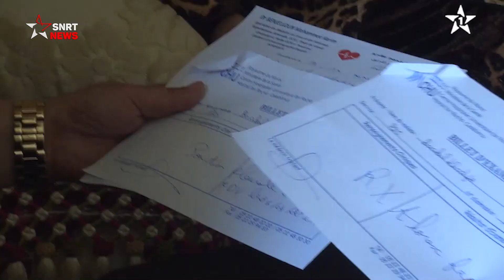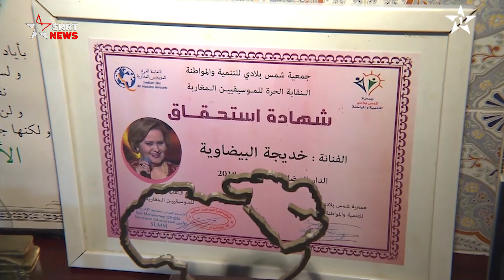ذكرى الراحلة خديجة البيضاوية .. معاناة فنانة استثنائية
ترجلت فنانة العيطة خديجة البيضاوية عن صهوة الحياة بعد صراع مع مرض السرطان، لتفقد الذاكرة الفنية المغربية، واحدة من رموز العيطة المرساوية.
تتوقف كبسولة "ذكرى" اليوم السبت 15 أكتوبر 2022 عند معاناة خديجة البيضاوية مع مرض السرطان قبل أن توافيها المنية في الساعات الأولى من صباح اليوم.
وتتحدث رائدة العيطة المرساوية خديجة البيضاوية عن صراعها مع المرض، موجهة شكرها للشعب المغربي على اهتمامه بصحته وكل من ساندها في محنتها.

يرجى الاشتراك..